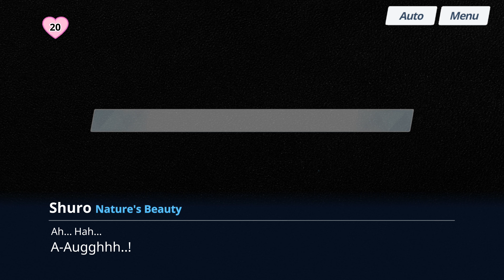let's do it. (blue archive)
how to teach your shuro proper toothbrushing for improved dental hygiene

art: gamangajo (🐦, 🅿️89831733), k_hyeonee (🅿️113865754, 📦k-nee), blueborscht (🐦bluborsh 🅿️92843119, 📦borscht2) gmkj_99 (🐦, 🅿️4212281, 📦gmkj0324)